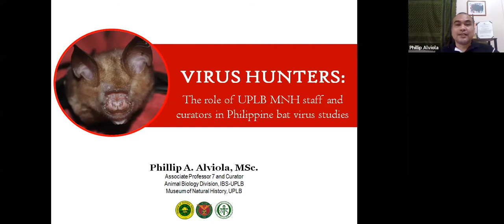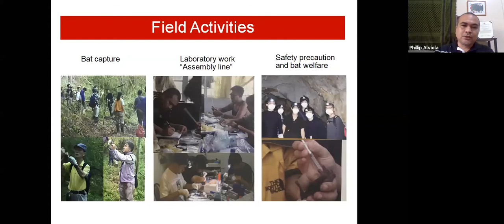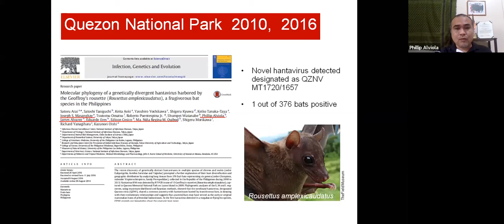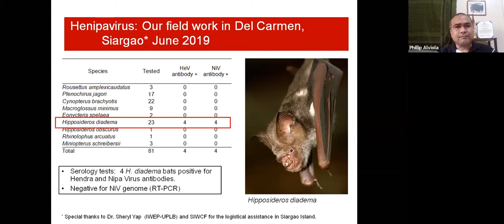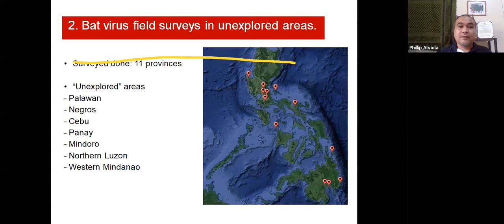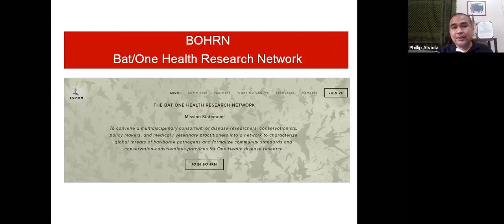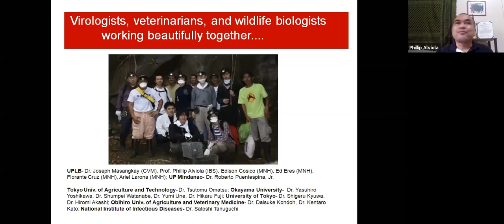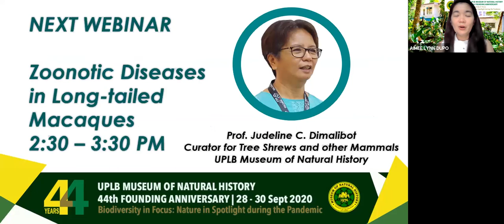Virus Hunters: The Role of UPLB MNH in bat virus research in the Philippines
MNH 44th Anniversary Webinar Session 3:
Prof. Phillip A. Alviola
Curator for Bats and other Small Mammals
UPLB Museum of Natural History

ABSTRACT

For my talk, I will be highlighting the significant contribution of the staff and curators of UPLB Museum of Natural History in the study of viruses found in Philippine bats. The Museum’s expertise in field biology and bat ecology had proven very instrumental in the success of our research. To date our research team, in collaboration with different universities in Japan, had surveyed in 12 provinces and islands in the Philippines and discovered viruses from at least 11 bat species. Through co-authored papers in high-impact journals, we had found serological and sequence-based evidences for presence of eight virus groups belonging to families known to be zoonotic and detrimental to human health. These virus groups include: Filoviridae (Reston Virus), Gammaherpes, Coronavirus (alpha- and beta-), Hantavirus, Pteropine orthoreovirus, Flaviridae (Dengue Virus), Henipavirus, and Poxvirus. Lastly, I will also take this opportunity to provide bat ecology-driven methodological suggestions intended for our University’s effort in the conduct of zoonotic research.